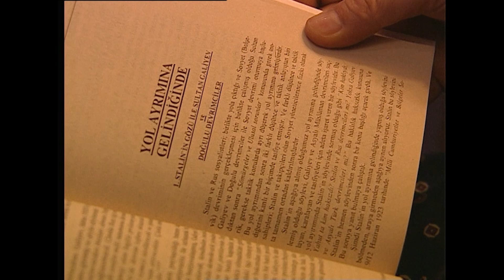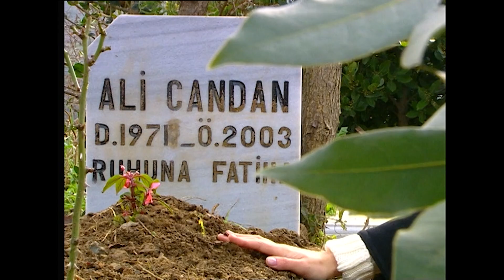Sen Sevdiklerimi Öldürdün Şef ! - Kurtlar Vadisi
Sen Sevdiklerimi Öldürdün Şef ! - Kurtlar Vadisi | 2.Bölüm